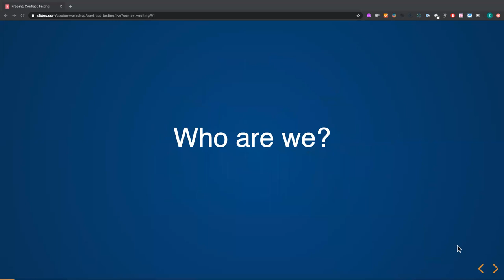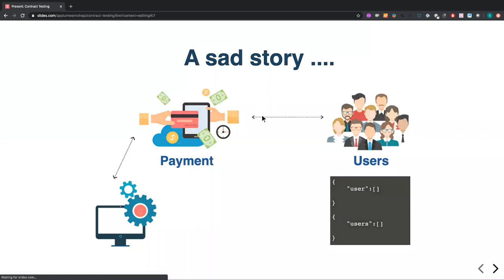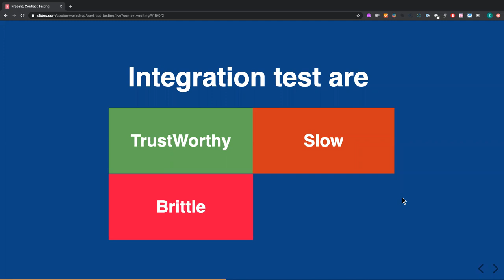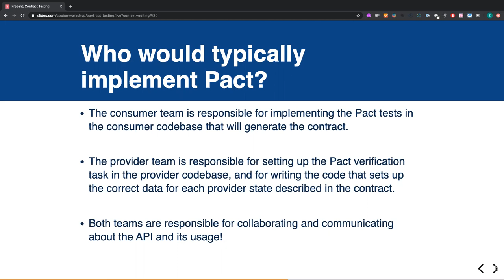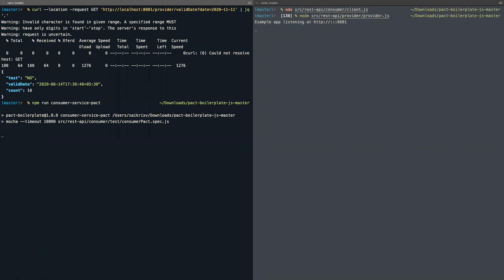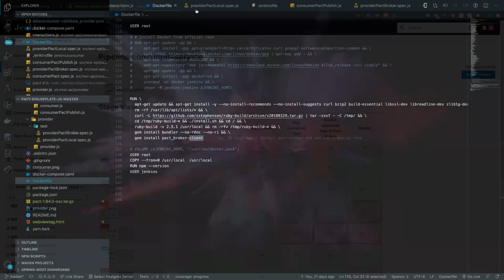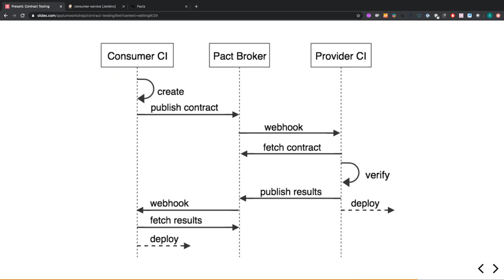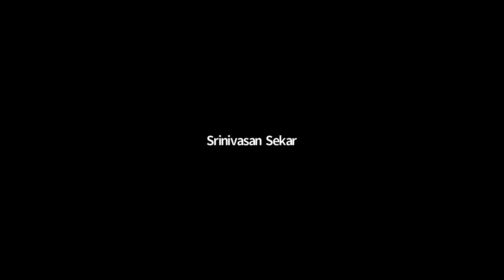[Webinar Recording] Adopt Consumer-Driven Contract Testing and Deploy with Confidence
1) How can you check if your products’ services work as they grow in number and complexity?
2) How can one team test their services against others as everyone progresses at a different pace?
3) How will that fast feedback process be sustainable when the landscape is constantly changing?

If these thoughts have ever crossed your mind, you’ll be interested in learning about Contract Testing.

Contract Testing (testing at the boundary of an external service against the contract expected by a consuming service) comes handy to combat ambiguity/flakiness in tests during development.

Contract Testing is essentially testing at the boundary of an external service which verifies that it meets the contract expected by a consuming service.

In this session you’ll learn:
1) What is Contract testing?
2) Where do contract tests fit in the test pyramid?
3) What is consumer producer model?
4) What are consumer driven contract tests?
5) How do they give insight and rapid feedback when we require to plan changes and assess their impact on applications currently in production?
6) Contract Testing using the tool PACT.
7) How to make Contract test a part of your CI/CD?

There are prizes too!!! How can you win?
*Create a LinkedIn post about your personal experience with contract testing or your favorite part from the webinar. Don't forget to add hashtags

3 lucky ones will be entered into a raffle for a chance to win $30 Amazon gift cards! Posts will be eligible to participate in the raffle until June 16th 2020.